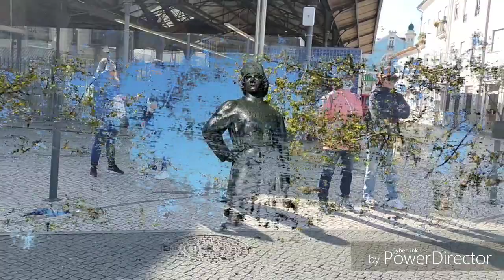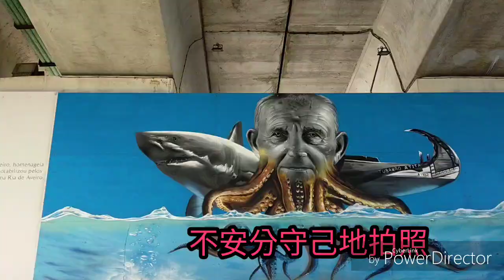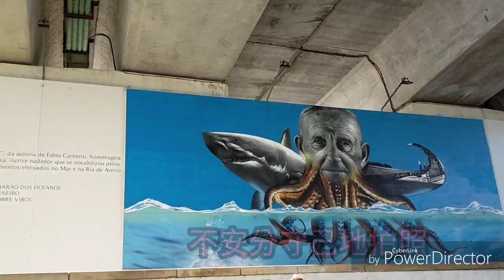葡摩15天 - 阿威羅篇Aviero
葡萄牙的威尼斯-阿威羅，彩色房子與彩船交織美麗的葡萄牙小鎮...